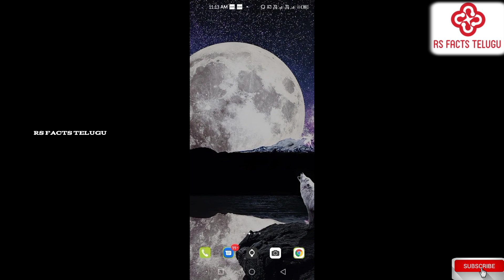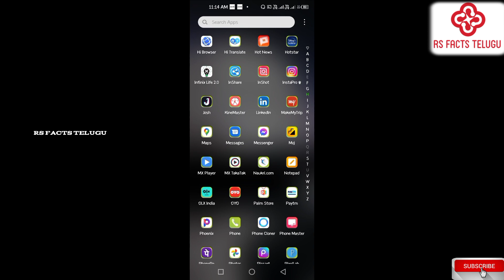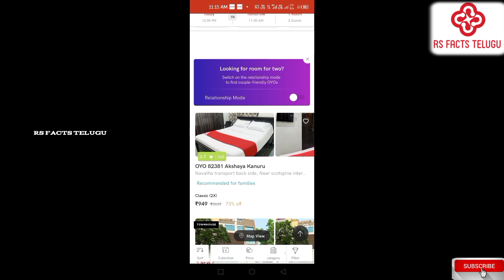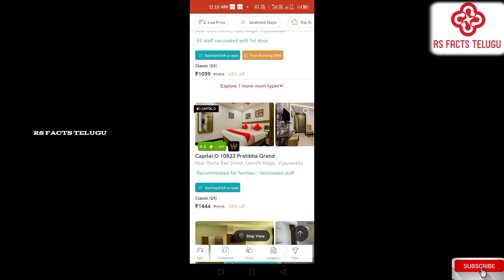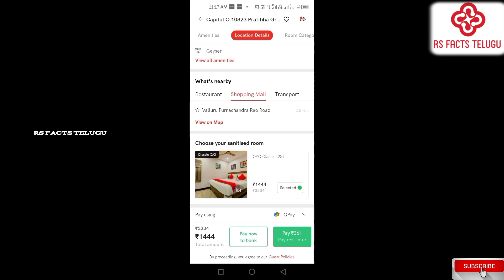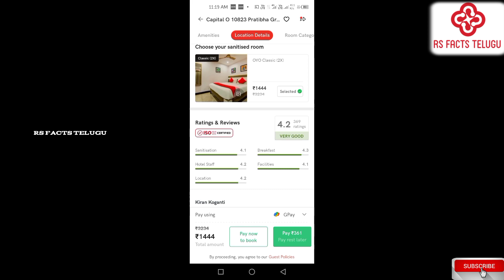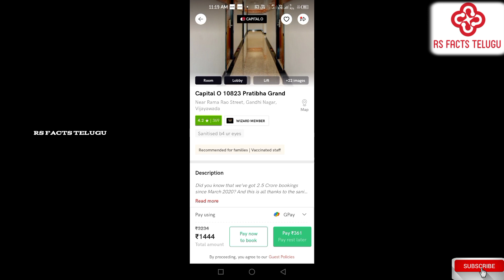HOW TO BOOK OYO ROOMS IN TELUGU| OYO ROOMS FOR UNMARRIED COUPLES